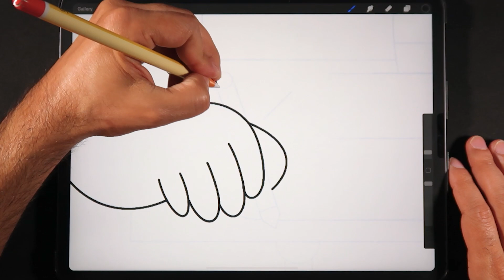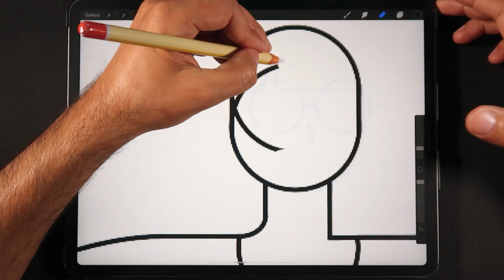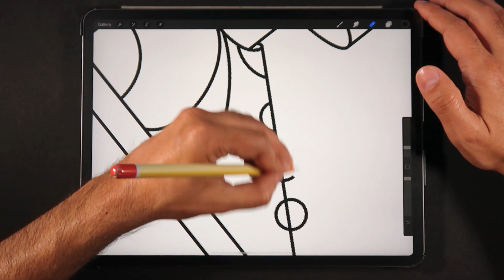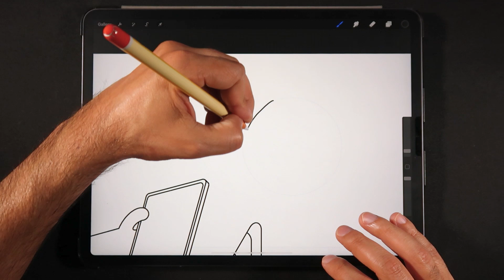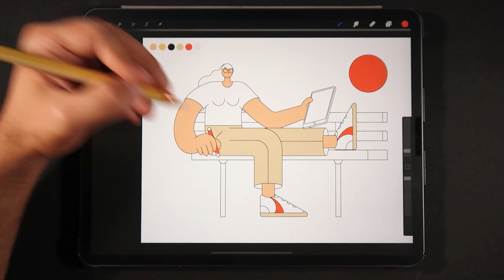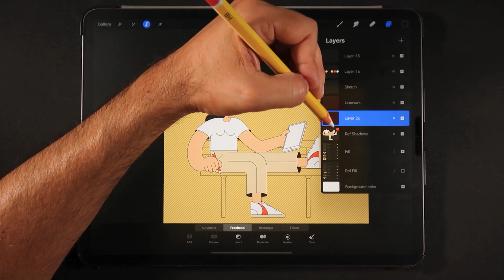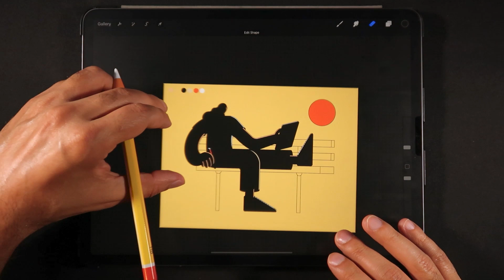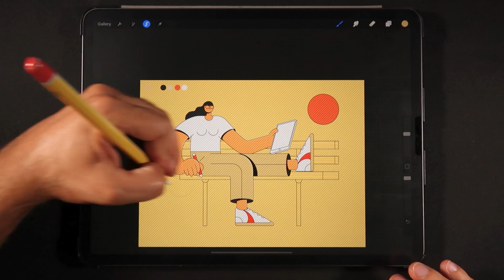Procreate Illustration - 'Never Stop Drawing' // Ghost Paper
Welcome to another Procreate Illustration all done in Procreate and & iPad Pro here on Ghost Paper!

💎 All the gear that I use!